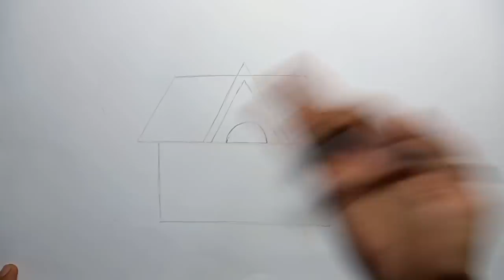HOW TO DRAW HOUSE EASY STEP BY STEP